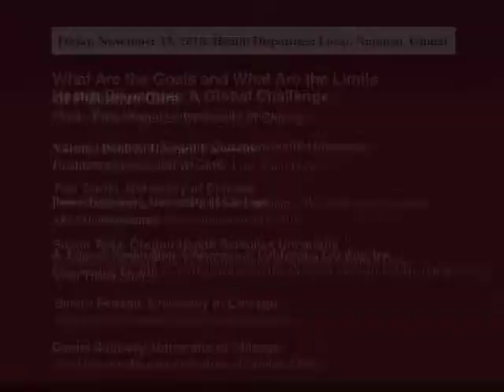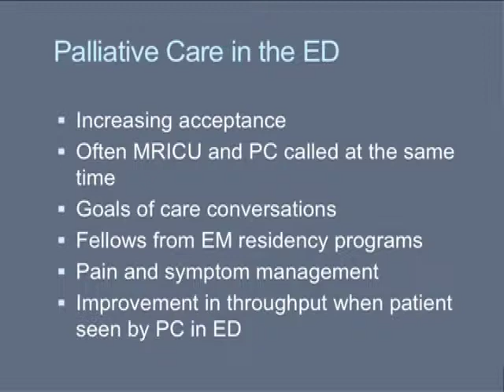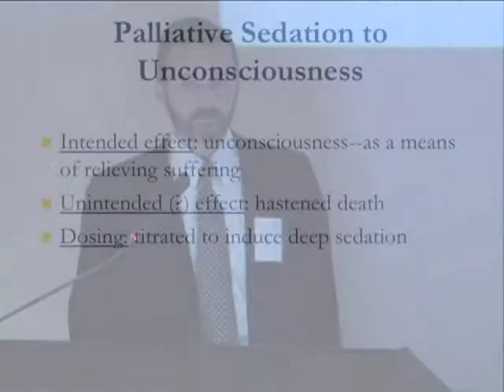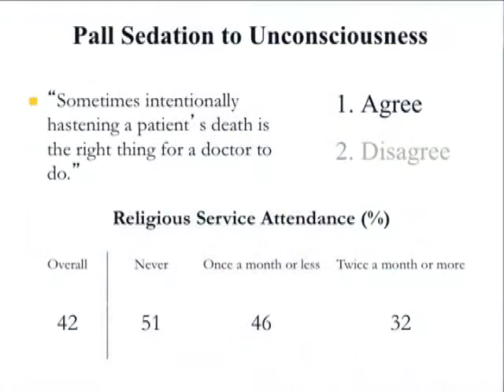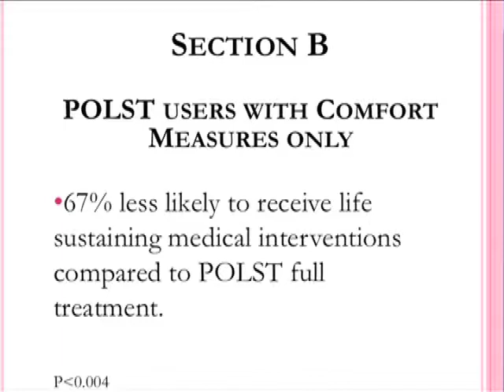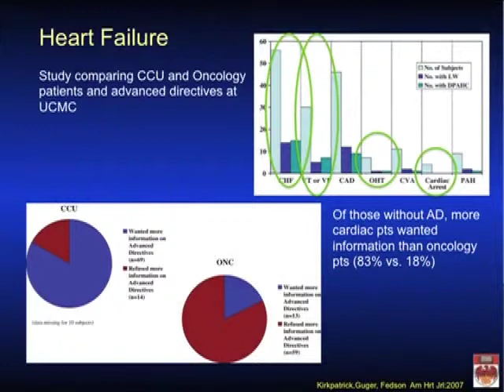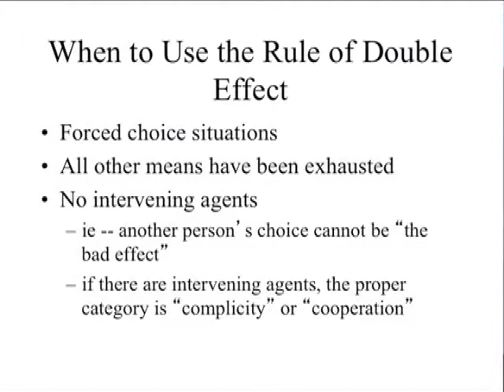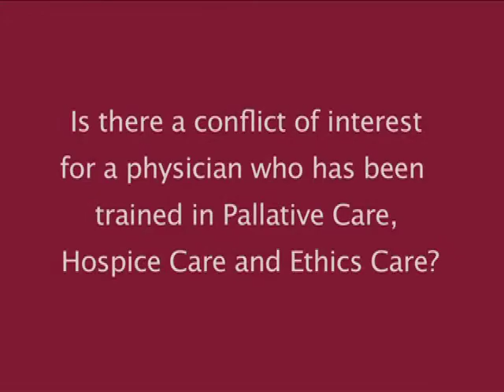What Are the Goals and What Are the Limits of Palliative Care?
Chair: Peter Angelos

22nd Annual Dorothy J. MacLean Fellows Conference
Friday, November 12 to Saturday, November 13, 2010

Panel Speakers: Laurie Lyckholm, Farr Curlin, Susan Tolle, Savitri Fedson, Daniel Sulmasy

Over fifty speakers presented on a variety of topics in contemporary issues in clinical medical ethics at this conference.